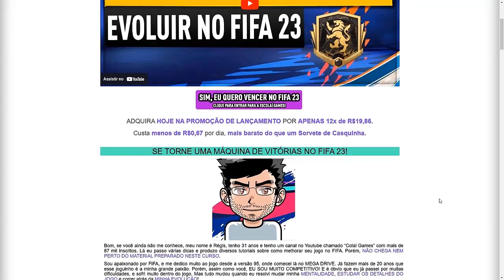COMO ATACAR BEM NO FIFA 23 ULTIMATE TEAM🧠 | GUIA COMPLETO COM 3 DICAS ESSENCIAIS📋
NESTE VÍDEO TRAGO PRA VOCÊS DICAS ESSENCIAIS PRA ATACAR BEM E CHEGAR NA DIVISÃO ELITE DO FIFA 23 ULTIMATE TEAM.